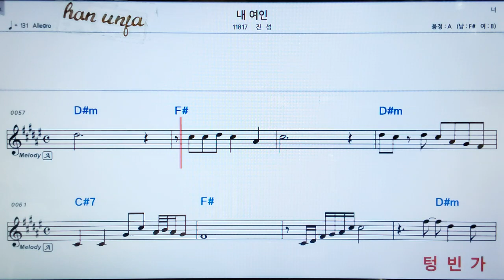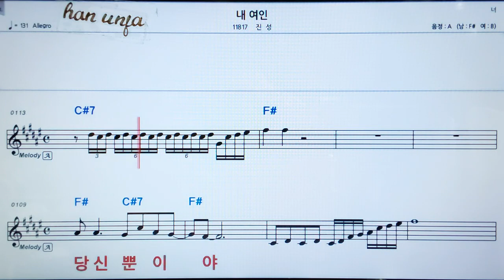💖내 여인/진성 👍가라오케 악보 코드 가사 ,Karaoke반주